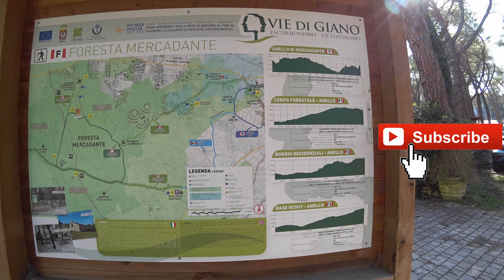Foresta di Mercadante - Cassano delle Murge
La Foresta di Mercadante filmata in brevi escursioni fatte in momenti differenti.
Una realtà semplice ed immediata, per chi ha voglia di passeggiare in un ampio spazio verde tra sentieri, senza difficoltà relative al tipo di percorso.
Momenti spensierati in compagnia di 2 cani randagi che si son fatti convincere facilmente a seguirci simpaticamente in tutta la escursione.
Verso la fine di uno dei sentieri vi è un giardino privato semi abbandonato a tratti quasi inquietante, che mi ha inspirato giocosamente in un finale horror del video.